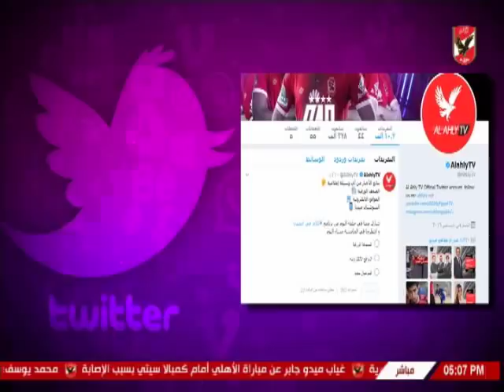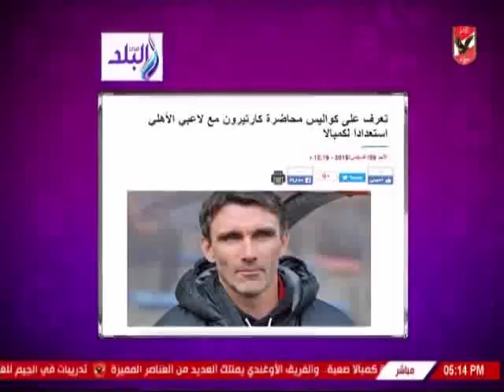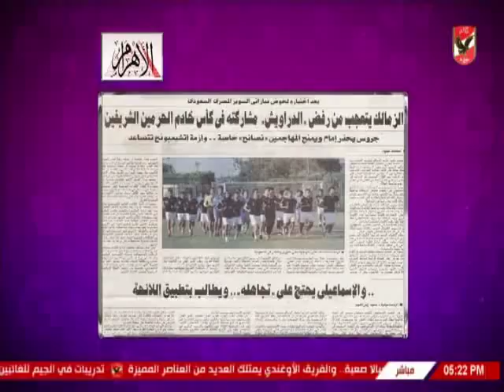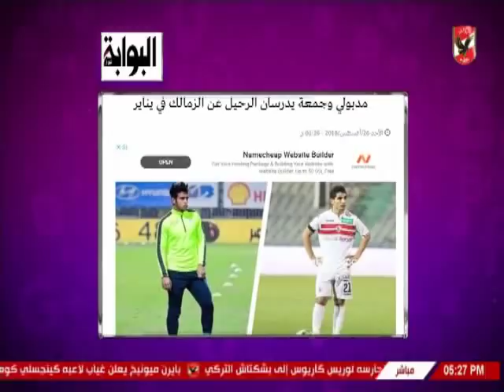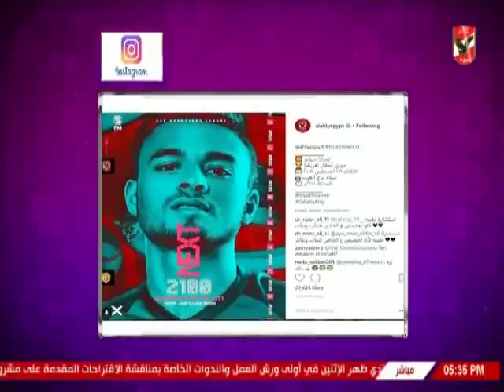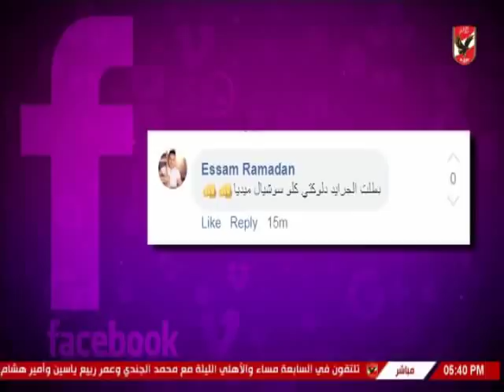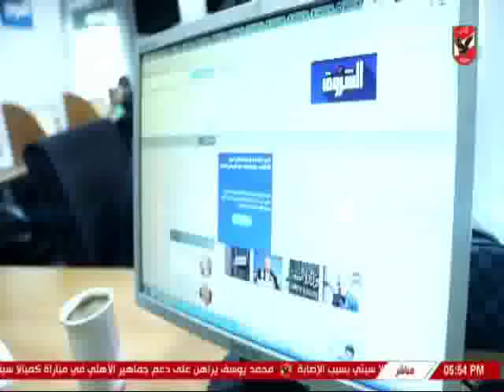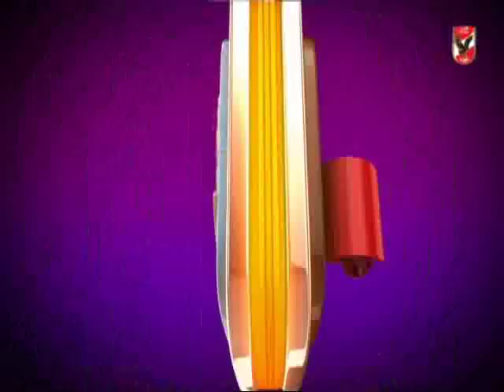حلقة كلام فى الميديا مع شيما صابر 26-8-2018